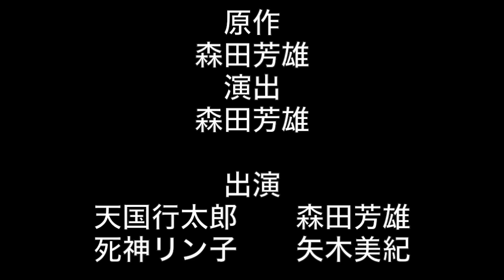森田芳雄二人芝居寿命移植「男と死神」あの世とこの世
天国行太郎は、とあるマンションで目が覚める。天国かと喜ぶが、その喜びもつかの間、現実の世界に引き戻される。絶望の淵におとされる天国行太郎。そして、これから起こるであろう過酷な運命とは・・